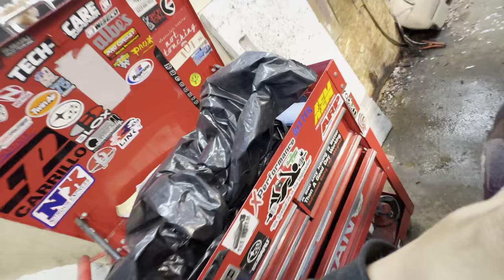Drifting A Bone Stock E46 And It RIPS!!!!!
Finally got a chance to take the wagon to the track before the end of the year. The car absloutely blew my expectations out of the water and ripped. The stock suspension was difficult to drive around, so coilovers will be soon!